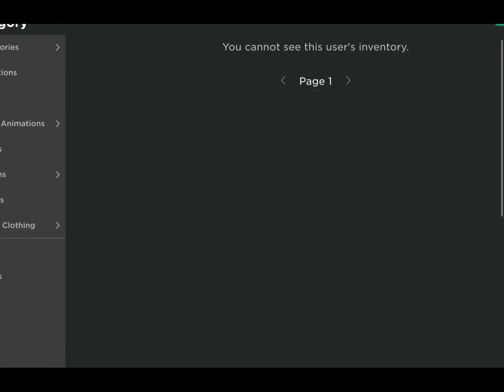Trying this korblox hack to see if it works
hey everyone!🦋

✨Random Tags✨

stay positive! 💗✨

bye!